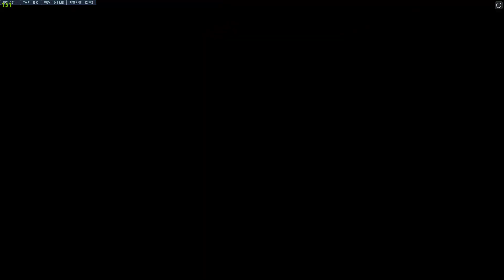Overwatch 2 [Hanzo] [Hollywood] POTG Play - 2 오버워치 2 한조 할리우드 팟지 플레이 - 2 2023-08-15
슈퍼 세이브 미쳤다 ㄷㄷ